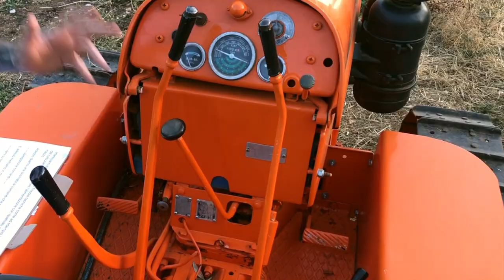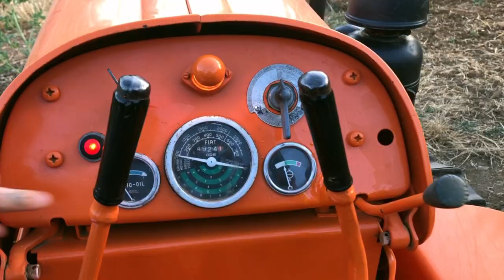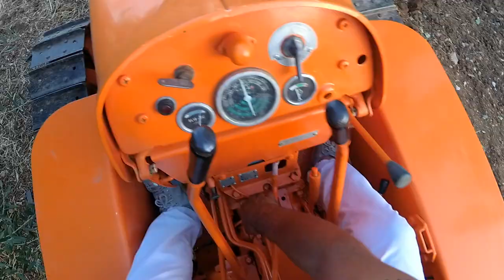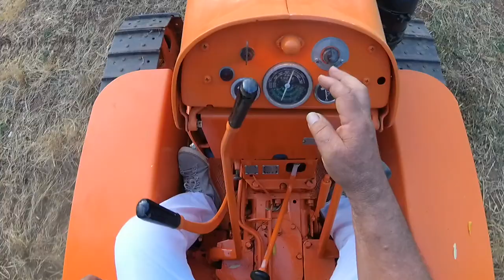TRATTORI STORICI FIAT EP.5 - 352C MONTAGNA Tractor VLOG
Eccoci arrivati al quinto episodio di TRATTORI STORICI FIAT. In questo episodio andiamo indietro di molti anni tra la fine dei cinquanta e l'inizio dei 60. E' un momento di grande importanza per la FIAT TRATTORI che si afferma sul mercato italiano e presenta nel 1958 alla fieragricola di Verona il modello 411C. Da questa fortunata serie nasce il modello 312C e le sue versioni 332C e 352C MONTAGNA che è il modello che vi presentiamo in questo video. Perfettamente restaurato grazie al lavoro del suo proprietario Giampiero che salutiamo e ringraziamo per la disponibilità (e la fantastica guida😜) torna a farsi sentire con i suoi 35 cavalli con una operazione di fresatura sotto agli olivi.
Godetevi questa macchina che ancora lavora sodo!